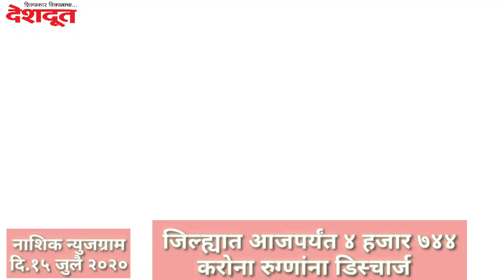Nashik Newsgram | Nashik News | Today's News Headlines